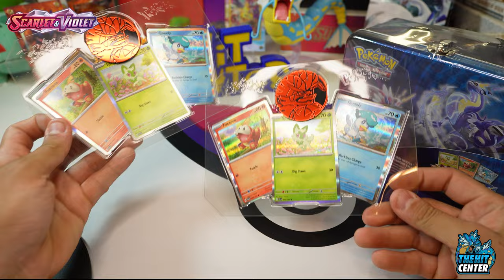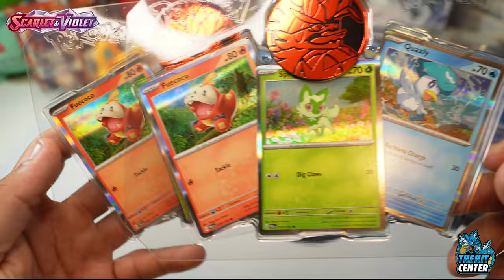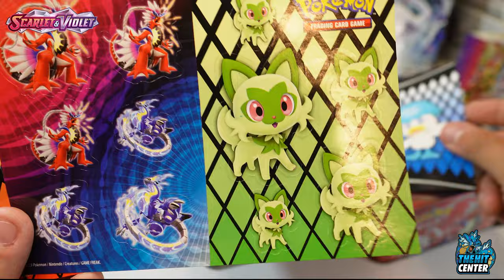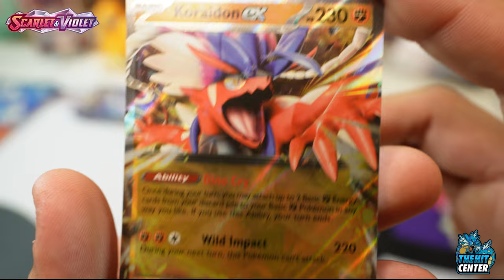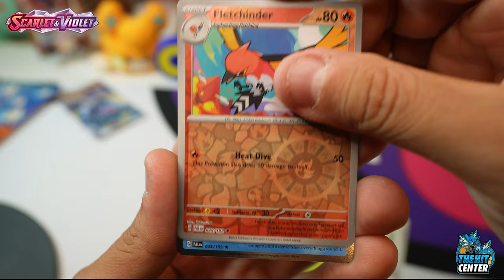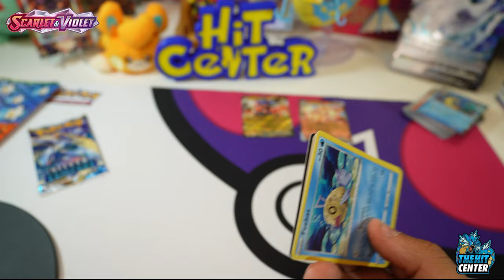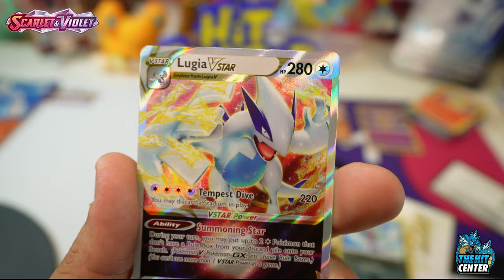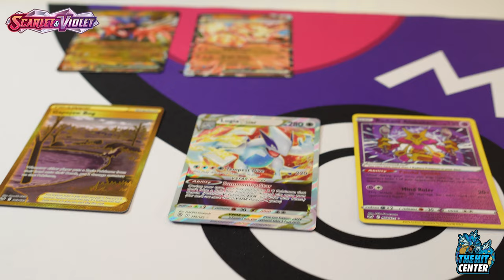God Box? Or Bust? Scarlet & Violet Tin Break!!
Today we are cracking a new Koraidon & Miraidon Pokemon Tin.
Is it a hit machine like many are claiming or is it a bust? Lets find out!